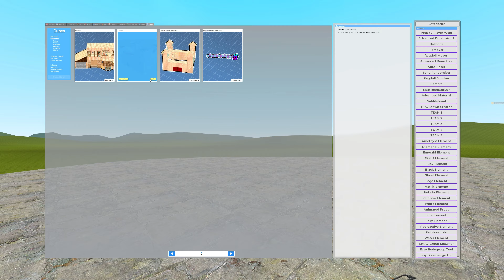Mario Family Destroyed My House In Garry's Mod